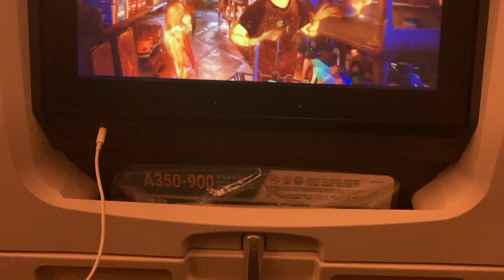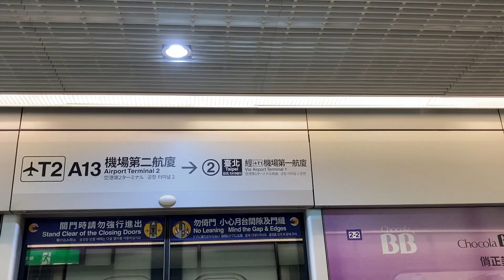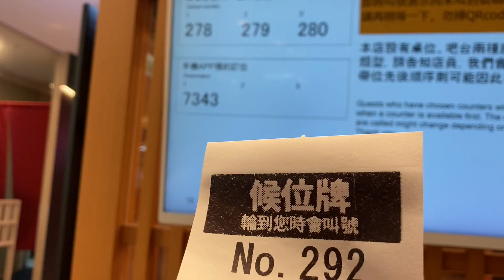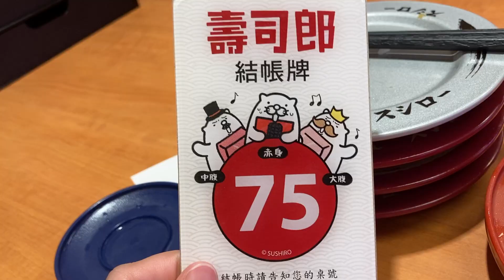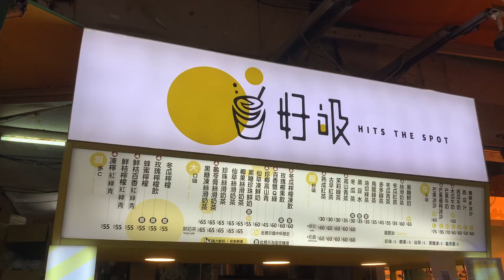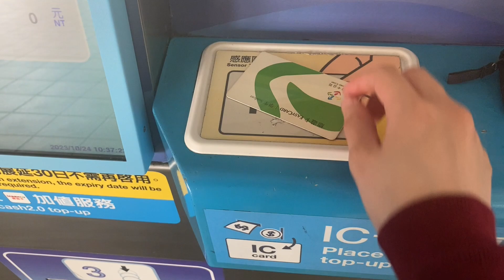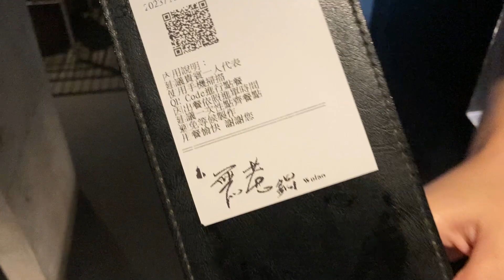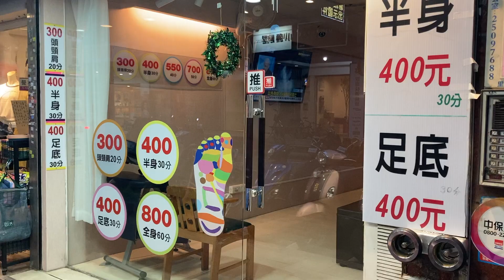back in Taiwan✈️, hanging out👭🏻, Shilin night market👏🏻, brand new me💖 | daily life in TW vlog